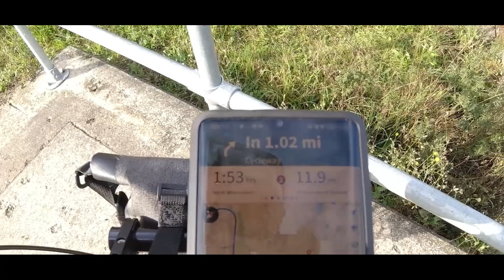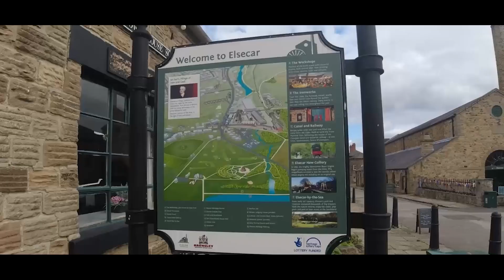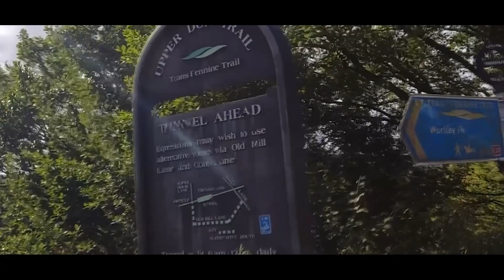Abandonadong Tunnel sa Thurgoland | Elsecar Heritage Center | MTB Ride | Jeff T